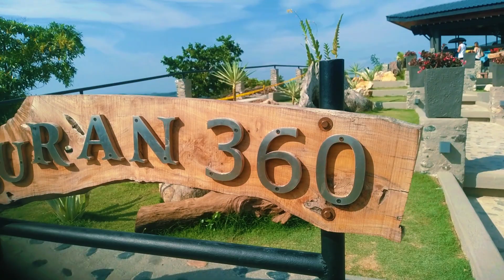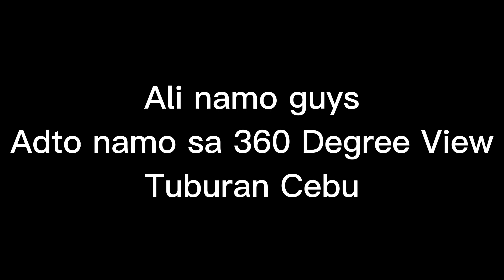Vlog 10: 360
Another unplanned get away with my parents. In this vlog, I am giving you a lil' glimpse of a new tourist spot in Tuburan Cebu. Its called 360, because you can see a 360 degree view, awesome right? Come on! Let's go!